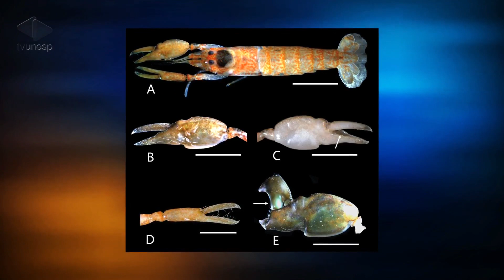Unesp Notícias | 26/06/2019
26/06/2019
O Unesp Notícias desta 4ª feira (26) apresenta o LABCAM, Laboratório de Biologia de Camarões Marinhos e Dulcícola da Faculdade de Ciências em Bauru. Lá, são realizados estudos que nos ajudam a compreender a biodiversidade das águas brasileiras, além de serem responsáveis pela descoberta de novas espécies. Além disso, conheça a pesquisadora Pâmela Mello-Carpes da Universidade Federal dos Pampas, que faz um balanço do cenário da pesquisa científica brasileira sob um olhar feminino. A professora comenta a desigualdade de gênero ainda presente na área, assim como os desafios enfrentados pelas pesquisadoras ainda hoje.